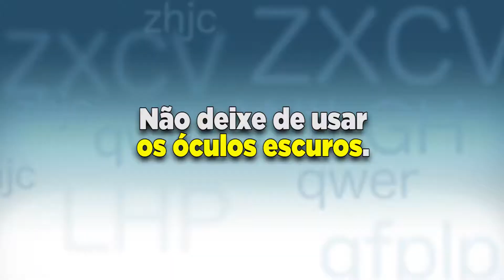LÍNGUA PÁTRIA - Óculos escuro ou óculos escuros?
Confira dicas de português no interprograma educativo “Língua Pátria”. Os erros mais comuns da língua portuguesa esclarecidos de forma fácil e ágil. Tire suas dúvidas e aprenda conosco!